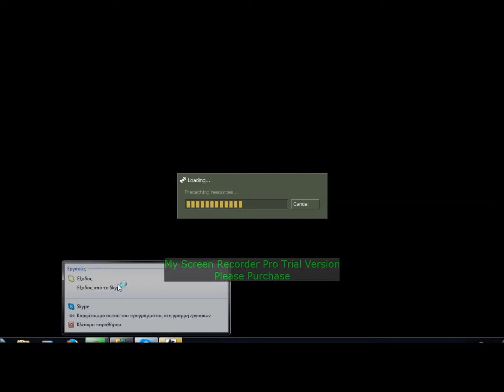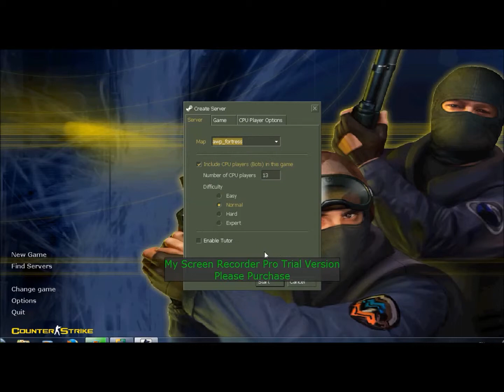cs ep2 xander the ulti killer